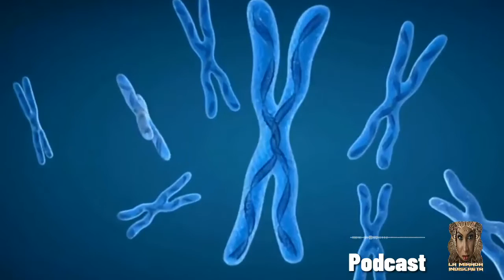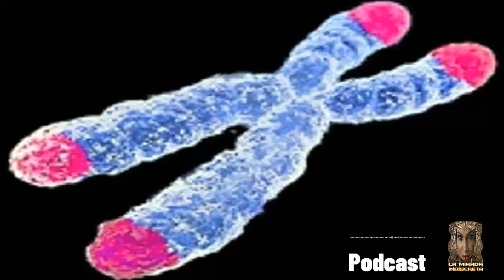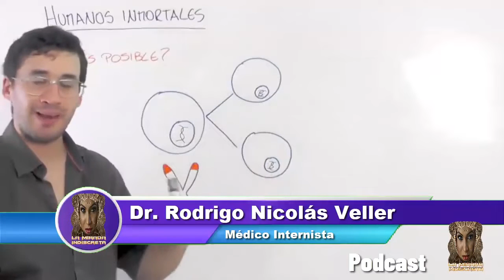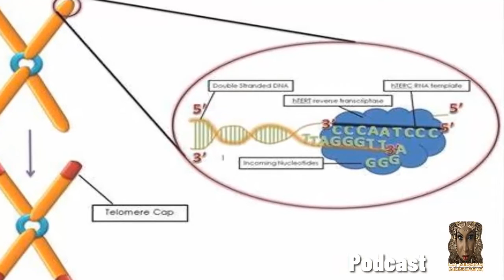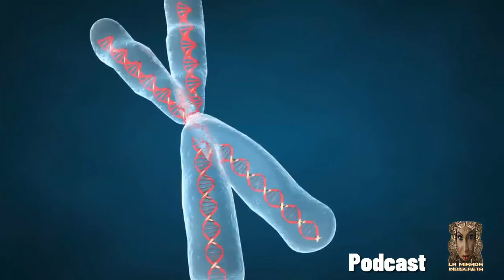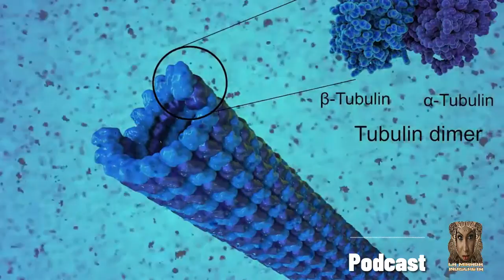LA ETERNA JUVENTUD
En este capítulo hacemos un breve repaso de las referencias históricas sobre la inmortalidad y la fuente de la eterna juventud, y fijamos la mirada en el punto en que se encuentra la ciencia en el año 2023 para alcanzarla, ya sea: inmortalidad biológica o inmortalidad digital.

Si quieres saber cual es el medicamento que ya se está recetando y que ralentiza el reloj biológico, aumentando la longevidad humana, no te pierdas ningún detalle.

Espero tus comentarios sobre el tema, y sugerencias para desarrollar nuevos podcast.